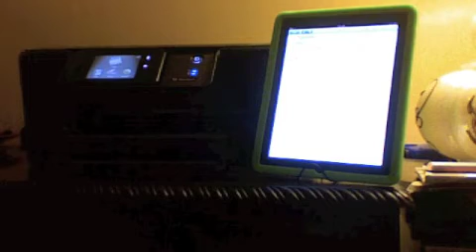HP Photosmart Premium iOS 4.2.1 for iPad AirPrint Demo w Link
HP Photosmart Premium Wireless Printer
Directions: Unzip insall the software System  PreferencesPrintRemove the Wireless PrinterRestart the laptop then Add the Wireless printer and turn sharing ON. Done.